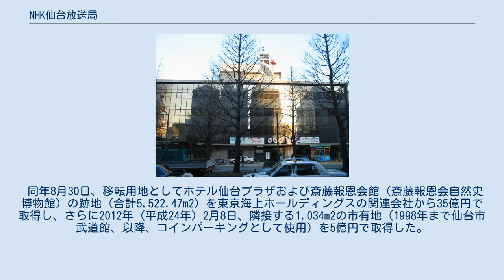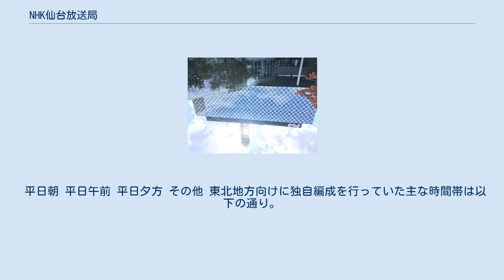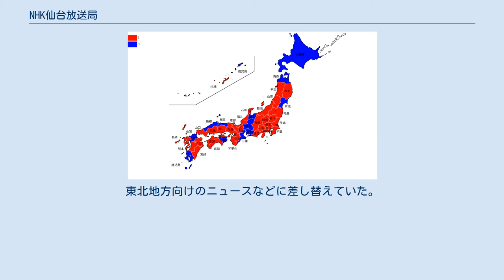NHK仙台放送局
日本放送協会 」 日本放送協会放送局の一覧 」 NHK仙台放送局 NHK仙台拠点放送局（エヌエイチケイせんだいきょてんほうそうきょく）は、宮城県を放送対象地域とする日本放送協会（NHK）の地域放送局。
現在の正式名称はNHK仙台拠点放送局であるが、従来の"拠点"を省いた名称も広く使用されている。
東北6県を管轄するNHK東北ブロックの拠点局である。
 1961年から2018年まで使用された旧放送会館（2007年1月撮影） 1961年（昭和36年）3月の完成から50年使用してきた局舎が老朽化していたため、かねてから新築・移転計画があり移転用地を探していたところ、2011年（平成23年）3月11日に発生した東北地方太平洋沖地震（東日本大震災）で被災したためさらに計画が進められた。
 同年8月30日、移転用地としてホテル仙台プラザおよび斎藤報恩会館（斎藤報恩会自然史博物館）の跡地（合計5,522.47m2）を東京海上ホールディングスの関連会社から35億円で取得し、さらに2012年（平成24年）2月8日、隣接する1,034m2の市有地（1998年まで仙台市武道館、以降、コインパーキングとして使用）を5億円で取得した。
両取得地は合わせて6,556m2となり、前局舎の敷地面積よりやや広い。
 2011年（平成23年）9月1日に発表された計画では、2012年（平成24年）度までに移転先にある建物等を取り壊し、2014年（平成26年）度中に新局舎を着工、2018年（平成30年）度までに移転して運用開始するとしているが、計画の前倒しに努めるとした。
 2017年（平成29年）6月5日に新会館の竣工式が行われ、2018年（平成30年）2月4日に開館した。
公開スタジオや震災を映像で学べるスペース等を設ける予定で、従前の局舎の跡地は売却するとしている。
 2021年3月29日以降。
 ラジオのローカル枠 ※一連の東北6県または宮城県域放送のラジオ番組は『NHKネットラジオ らじる★らじる・仙台』にて全国で聴取することが可能。
ラジオ第1放送の番組は『radiko』でも東北6県で聴取することが可能。
 平日朝 平日午前 平日夕方 その他 東北地方向けに独自編成を行っていた主な時間帯は以下の通り。
東北地方向けのニュースなどに差し替えていた。